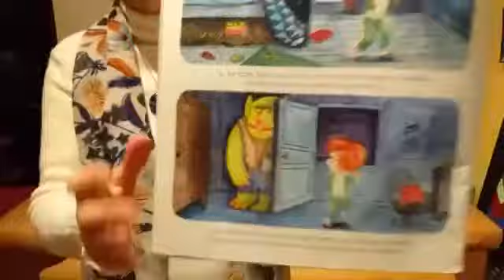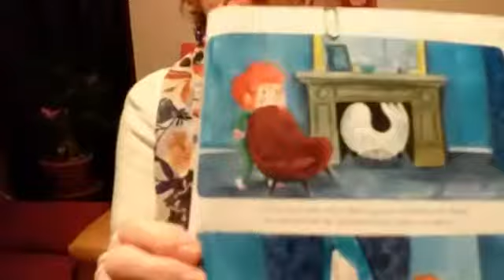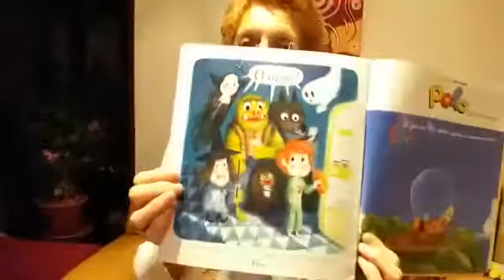Babou raconte “Sébastien et les monstres”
Sebastien se réveille assoiffé! Mais comment arriver dans la cuisine sans réveiller tous les monstres qui habitent dans sa maison???